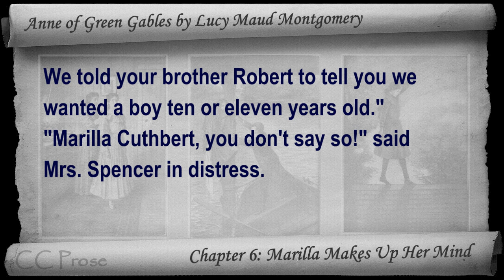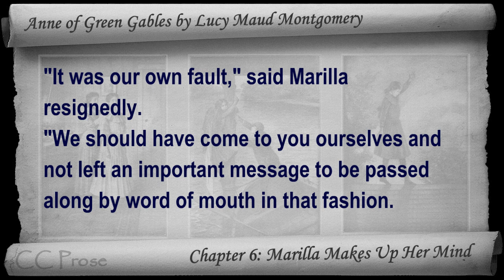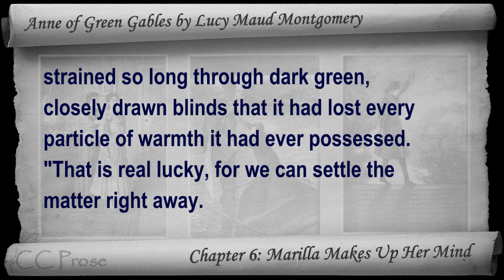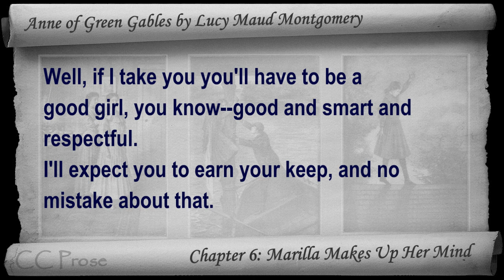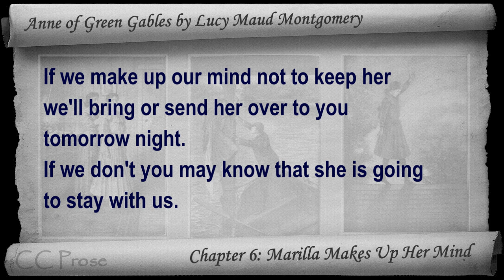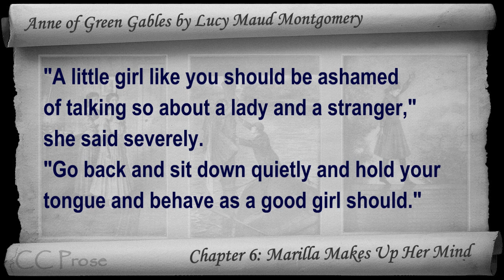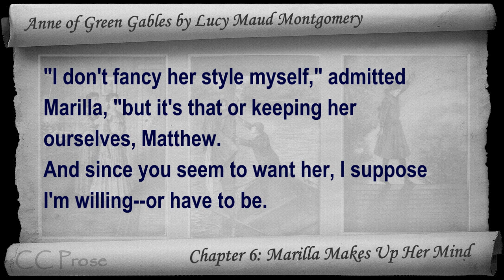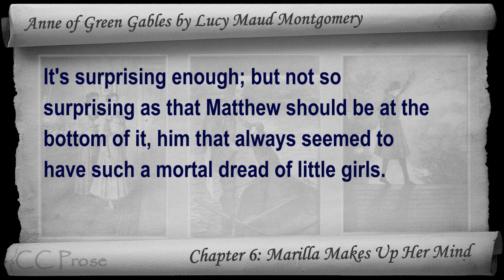Chapter 06 - Anne of Green Gables by Lucy Maud Montgomery - Marilla Makes Up Her Mind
Chapter 6: Marilla Makes Up Her Mind. Classic Literature VideoBook with synchronized text, interactive transcript, and closed captions in multiple languages. Audio courtesy of Librivox. Read by Karen Savage.